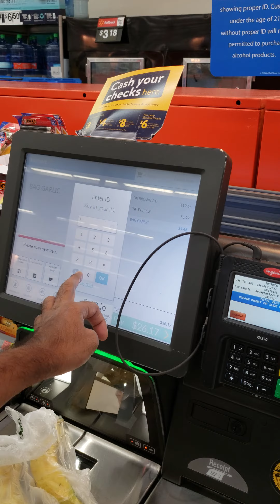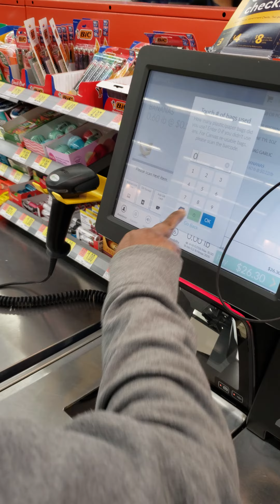Mummy "Savithri " , First time self checkout experience at Walmart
Milpitas, CA